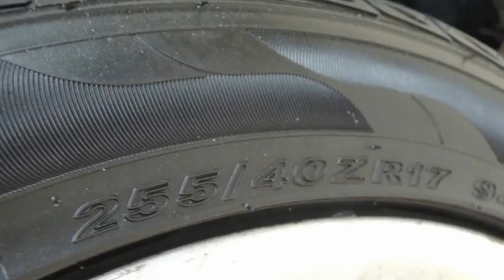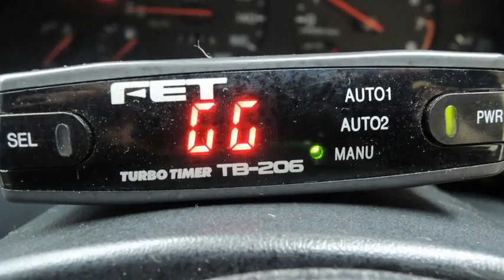Nissan skyline R33GTS-T - on it's way to holland